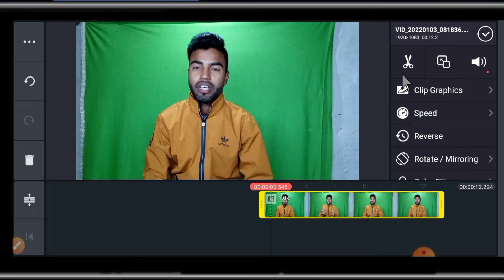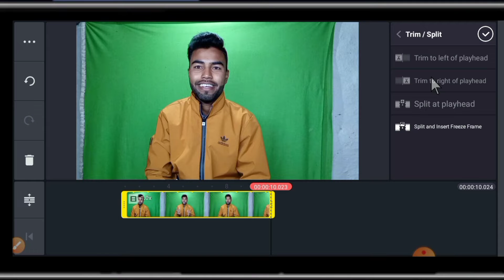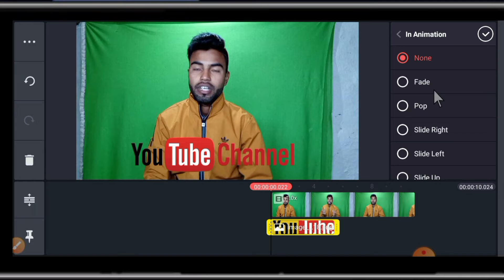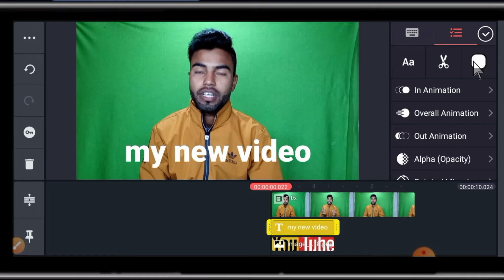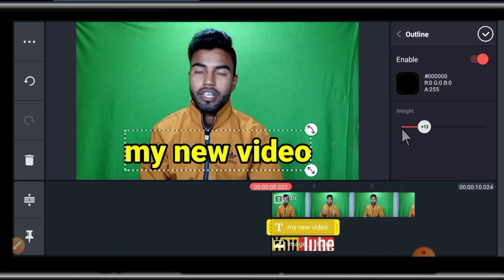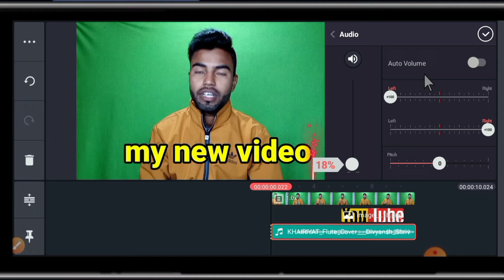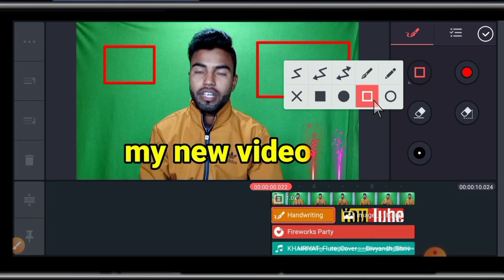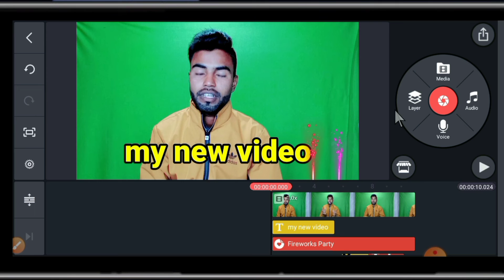Kinemaster Video Editing Full Tutorial 2022||Video Edit Kaise Kare||मोबाइल से वीडियोEditingकैसे करें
नमस्कार दोस्तों मेरा नाम है घनश्याम और आप सभी का हमारे यूट्यूब चैनल पर स्वागत है और आज के इस वीडियो में मैं आपको एक प्रोफेशनल वीडियो एडिटिंग मोबाइल से कैसे करते हैं आज के इस वीडियो में सिखाऊंगा वीडियो एडिटिंग बहुत ही जरूरी होती है वॉच टाइम अकाउंट करने के लिए एक प्रोफेशनल वीडियो एडिटिंग कैसे की जाती है मोबाइल से इस वीडियो में आप सीख जाएंगे तो वीडियो को एंड तक जरूर देखना ।

👉मैं इन चीजों का यूज करता हूं ।♻️

👉 selfie stick 🤳

👉my tripod♠️

👉green screen💚

👉my mobile 📲

👉 Gorilla tripod 🚏
Link.

👉Boya🎙️ mic Vlogs 🎤
Link.

👉 Mobile holder⛽

अपने भाई को फॉलो जरूर करना 🙏🏼🙏🏼

𖣔𖣔𖣔𖣔𖣔✫✫✫✫✫✫✫𖣘𖣘𖣘𖣘

᯾𖣘𖣘𖣘𖣘𖣘𖣔𖣔𖣔𖣘𖣘𖣘𖣘𖣘᯾

your queries 👉❓

how to change video background in Hindi

kinemaster video editing full tutorial 2022

kinemaster video editing Kaise ki jaati Hai

mobile se professional video edit kaise karen

video edit kaise karen mobile se

how to edit professional video